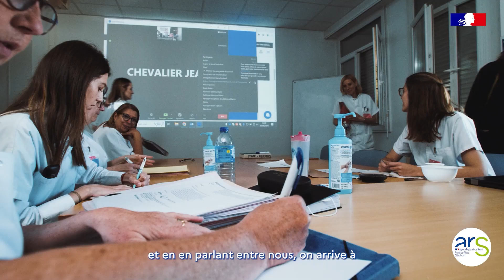Article 51 - Le projet PACO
Le projet PACO est un projet d'accompagnement de la chirurgie de l'obésité, déployé en région Paca.